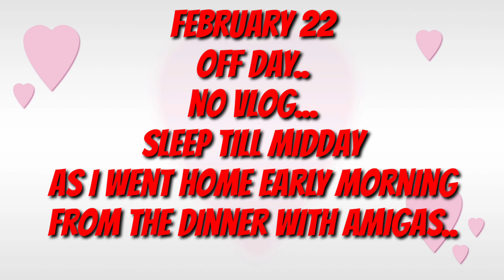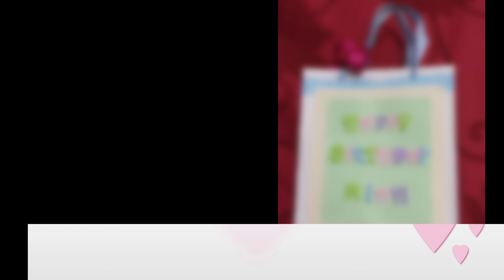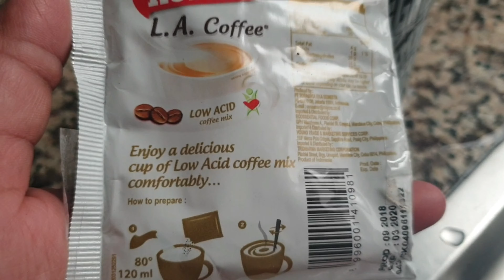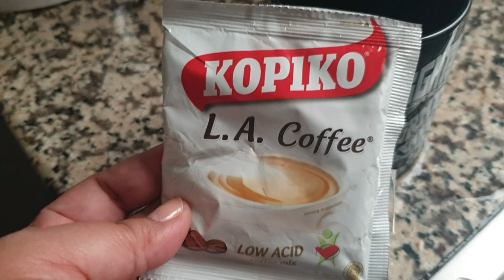Last week of the Month of February 2019 was..(February 22-27,2019-vlogs) Jesse Quetz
dailyvlogs ofwjourney Welcome to my daily vlogs and more.
An OFW journey.